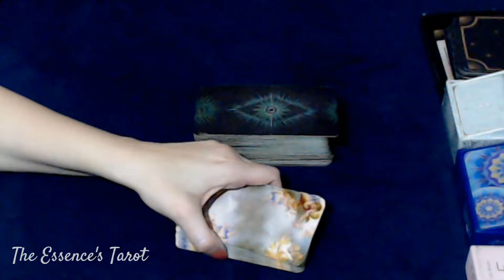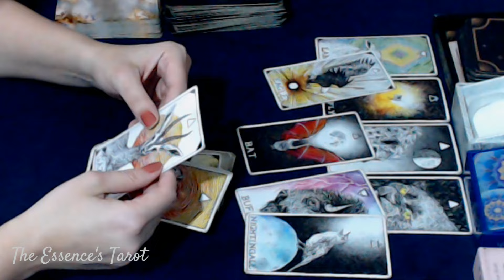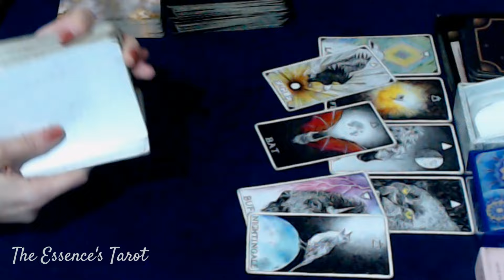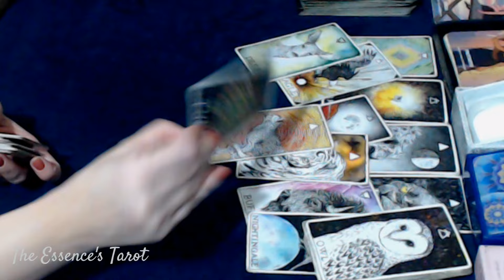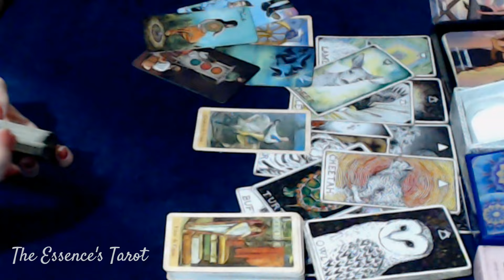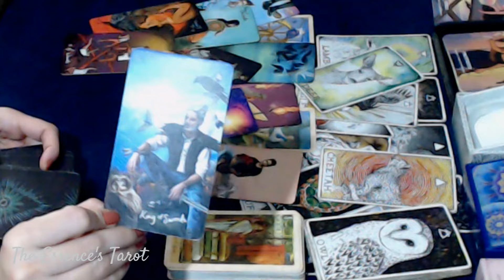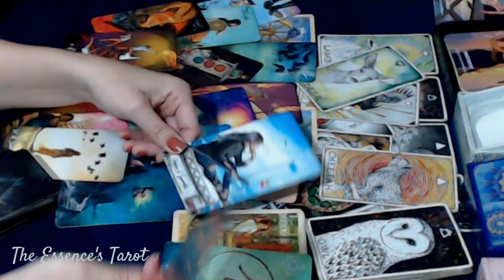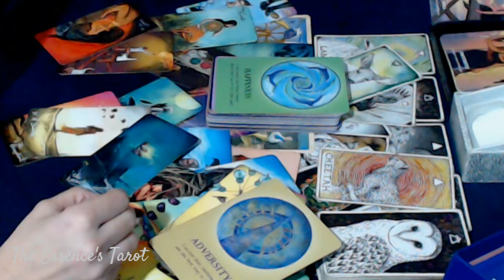GÊMEOS ♊️ // RELACIONAMENTO À DISTÂNCIA ✈️👩‍❤️‍👨- TEM ALGO MUITO ESTRANHO COM ESSA PESSOA...🤔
🌞 Tiragem de tarô bônus  para o signo de Gêmeos.

🌞 Caso você tenha Ascendente, Lua, Vênus, Júpiter e Meio do céu em Gêmeos fortes no Mapa Astral a tiragem pode ser pra você.

☀️Terça-feira: 17h30.
☀️Quinta-feira: 13h30 ou 14h.
☀️Sexta-feira: 13h30 ou 14h.

* ORÁCULOS *

⛔️ MAIS ATENÇÃO AINDA:
✔️ Os vídeos desse canal são pra fins de ENTRETENIMENTO, você tem as rédeas da sua
própria vida, nunca resolva nada da sua vida somente com a leitura. Tome decisões conforme seu discernimento, converse sempre de forma honesta com os envolvidos antes de tomar qualquer atitude, e nunca acuse alguém sem uma prova real;